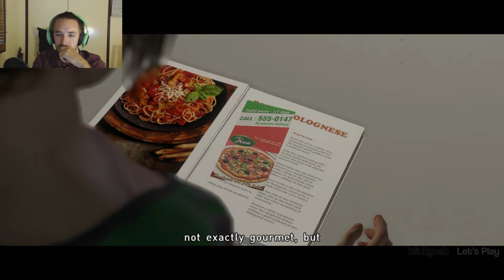Beyond: Two Souls - Part 12 - A BUNNY AND A HOT DATE! - Let's Play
Hey everyone! Today I'm continuing Beyond: Two Souls. This is part 12. Please enjoy!

LIKES and COMMENTS are always welcomed!